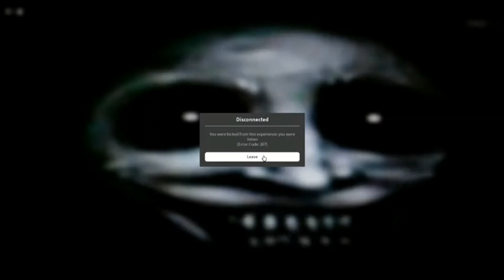PIM'S BROTHER IN SLAP BATTLES?!? - Roblox Slap Battles -